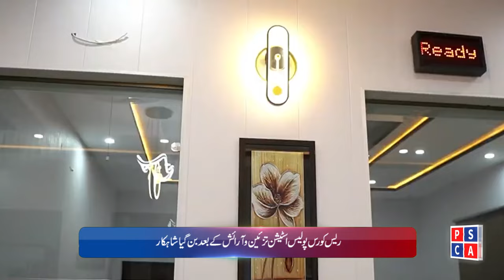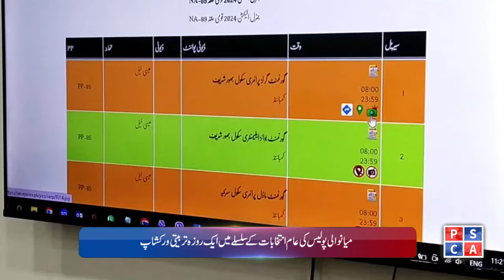Punjab Police News Bulletin | 26 January 2024